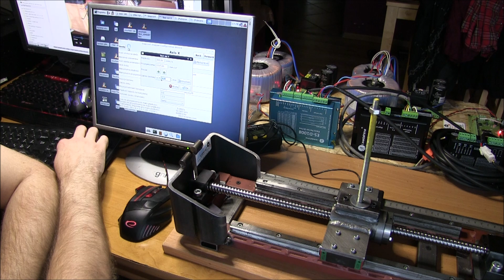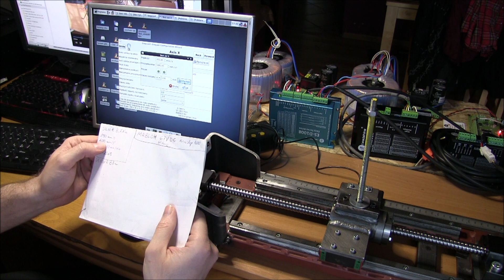Kalibracja Prędkości i Przyspieszeń silnika krokowego Mach 3, linuxCNC itp.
Na Waszą prośbę udostępniam wsparcie przez Patronite (przepraszam że tak na wstępie ta informacja ale dodaje to info do sześciuset starych filmów i nie da się za automatu wkleić do sekcji opisu gdzie jest na temat wsparcia a ręcznie to bym się zajechał - dzięki za wyrozumiałość :) ). Sterownik Serwokrokowca pracuje na standardowych ustawieniach PID. Bawiąc się tymi ustawieniami można jeszcze więcej wycisnąć z silnika - jednak podbicie prądu prowadzi do skrócenia żywotności pracy zestawu, a dla większości aplikacji ustawienia standardowe są wystarczające.

Drogi widzu jeżeli chcesz mi podarować dowolna kwotę jest ku temu okazja:
Idea Bank 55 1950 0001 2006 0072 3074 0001
Powywszy nr.konta jest wyłącznie przeznaczony do zbiórki darowizn.